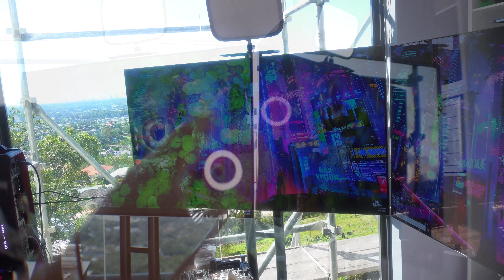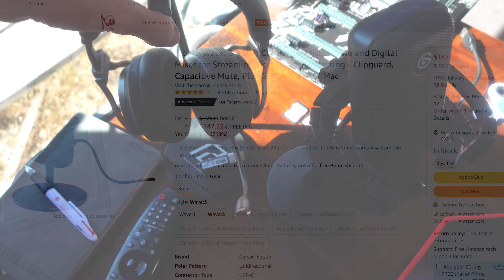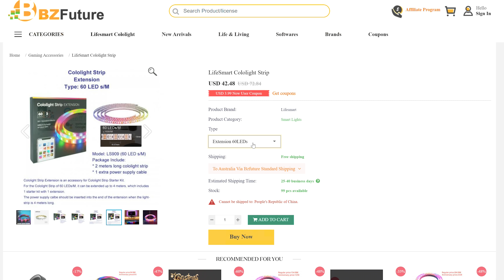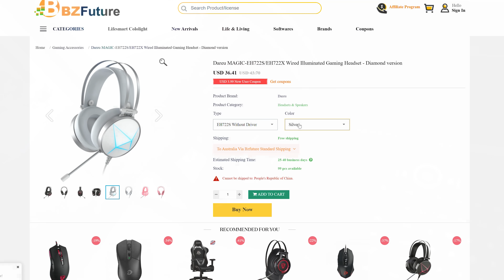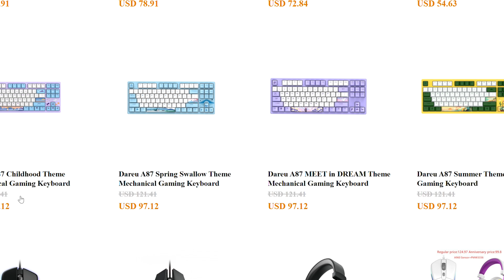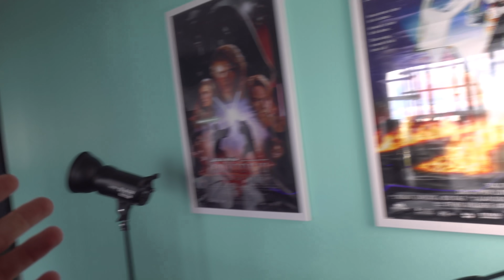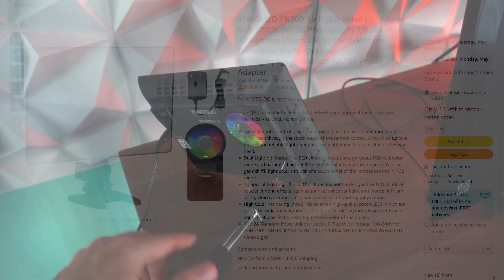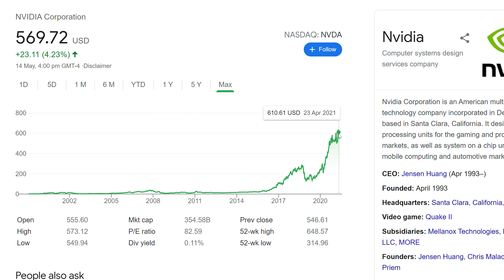Gaming Setup Tour (PC) 2021 - One UNIQUE Problem with OLEDs!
Is OLED the New Gaming Setup PC Meta for 2021? Well in today's tour, we tour a few new gadgets and lots of RGB, though let's also talk about the OLEDs and running AMD GPU in my main rig!

Get an additional 10 off on order over 100, 20 off on order over 200

List of stuff:

Use my exclusive code BZTYC for 11% on Bzfuture

Logitech G102

Yn300 Air RGB light with adapter

Corsair H115i RGB watercooler

Elgato Keylight air

Elgato Wave 3

heavy Duty Tripod

LED Ring Light newerr

SL60W Godox

Logitech Z623 2.1 Speakers

Corsair K100 RGB Optical Keyboard

K70 Rapidfire SE

Elijiah Craig